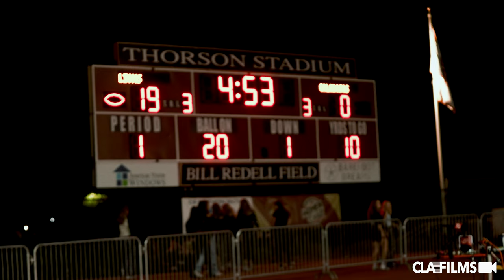WWE BODY SLAM FEST 💥 | Oaks Christian vs Calabasas | Gameday Vlog 2022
Covering the sidelines since 2009. The best coverage of Socal high school football. OAKS CHRISTIAN VS CALABASAS | Gameday Vlog 2022 | Watch JLas from the sidelines at Oaks Christian High School